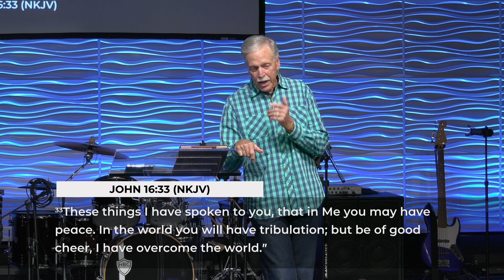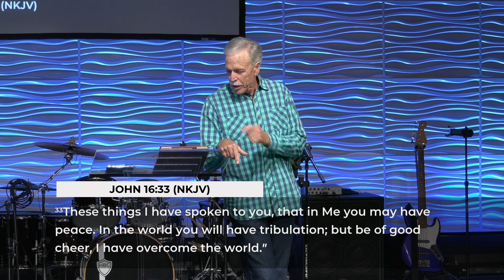Emotional Freedom Conference Part 3 | Dr. Larry Hutton | Harvest Bible Church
In the  third and final service of the Emotional Freedom Conference, Dr. Larry Hutton shares about the dangers of allowing negative emotions like stress, depression or worry to hang around.